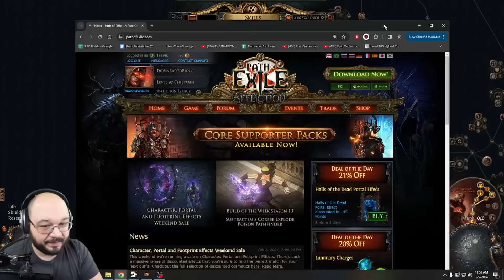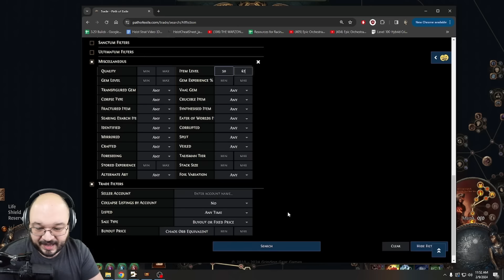[POE 3.23] AFK Explode Chieftain - The Best AFK Magic Finder and Simulacrum Build. 9k+ Juiced Maps!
Ultimate AFK Explode Chieftain Magic Find Simulcrum Farmer!

Note the values of the items in this video at the time of recording can vary higher or lower depending on the market shift.

 A big shoutout to Diggz for giving the build and insisting I give it a try. This build blew away all my expectations and I am constantly at a loss when I play it on how strong it really is.

All items in this current POB were priced high to be safe.

Diggzbl POB (this is who I copied hes made changes and upgrades since)

Regex - "!gen|non|s rec|d el|tal d|% ma|ask|ss are|m li" -

How I leveled this build (yes this will work on a maurader)

IMPORTANT INFORMATION

Wanted to post some important updates! Please Read

1) The Helmet DOES NOT NEED THE RMR ROLL! Since we convert all the skills and mana to life the RMR roll does nothing (this was my mistake ty for the community for correcting it)

2) On the shield - If you take Phys as Cold you can indeed take a freezing hit that will not stun you and can crit you. POE is one of those games that there is a lot of complicated interactions and I did not know this one. Big thank you to you guys in the comments for letting me know!

As far as the helmet goes knowing this information I would go as follows:

1) Get a base with fractured Item Rarity in the Prefix (if you want item rarity)
2) Craft on Chaos Resistance with essence of Envy
2B) If you dont want fractured Rarity I would get Fractured Chaos Resistance
3) While crafting suffixes look for Life Regen / % Regen, being Chieftan our resses are pretty awesome already so we dont need much outside of chaos
4) If you want Rarity Suffix look for that as well!
5) For the prefixes use Eldritch Currency to hit Life and Rarity (If you want rarity) then craft on Phys taken as fire!

Thank you again for letting me know any helping me to get better information!!

00:00 - Introduction
01:40 - Gear and Skill Gems
16:11 - Passive Tree
26:00 - Weapon Swap For Abyss
27:00 - Magic Find 9k Juice Map